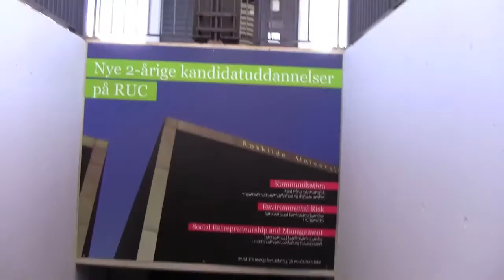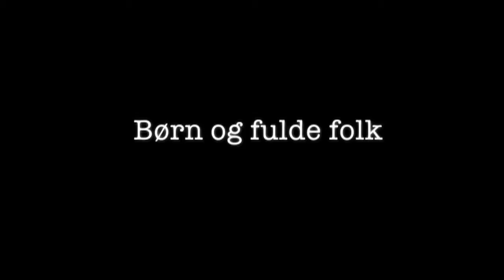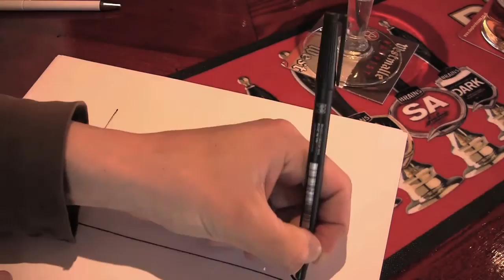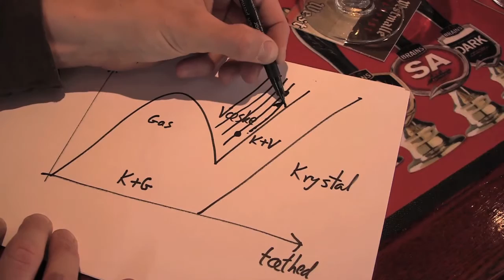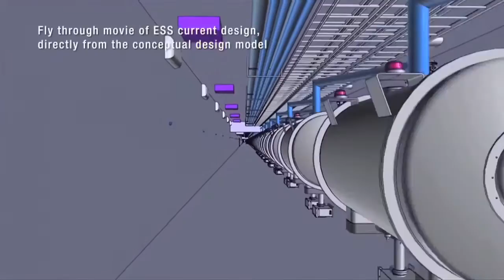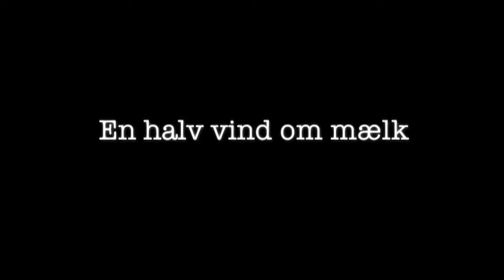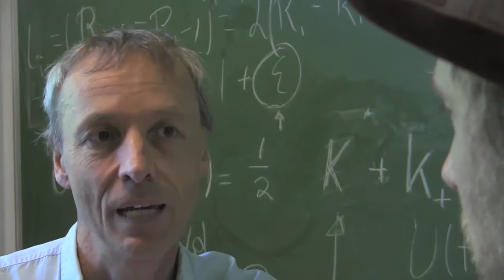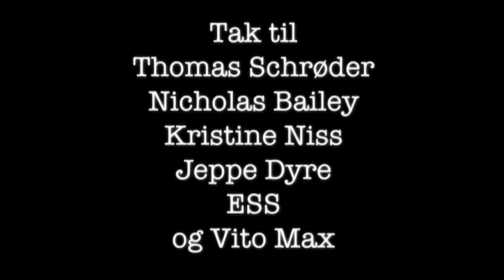Isomorph Theory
In this video the Isomorph Theory is being investigated from the viewpoint of a layman. The theory is developed by Glass & Time at Roskilde University and is a profound new insight into the dynamics of liquids.

Thanks to ESS for additional material and to my son Vito Max.